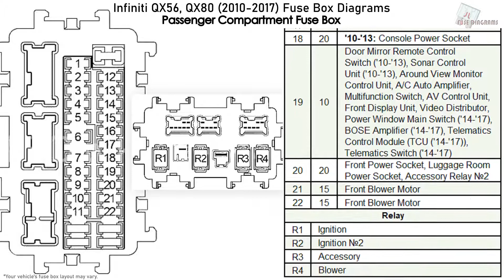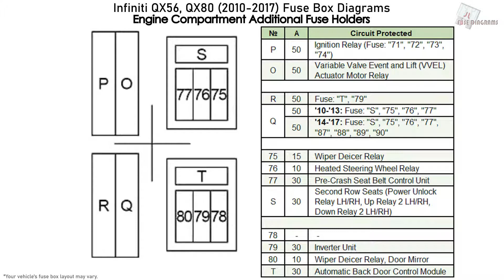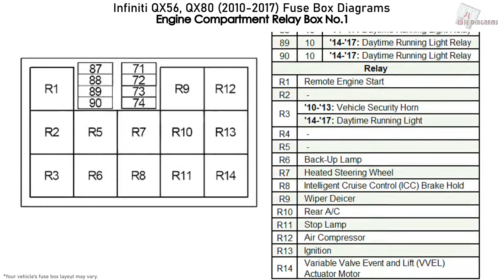Infiniti QX56, QX80 (2010-2017) Fuse Box Diagrams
Fuse Box Diagram Infiniti QX56 and QX80 (Z62; 2010, 2011, 2012, 2013, 2014, 2015, 2016, 2017)